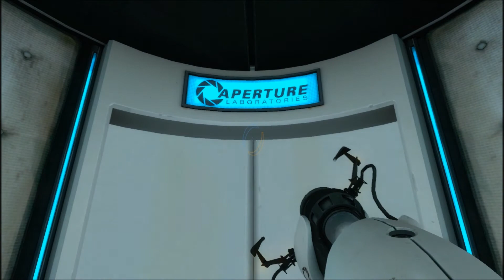Matt Playing Portal Chapter 4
I go through test chambers 10,11, and 12 trying to look as cool as possible, failing of course. Also my dog hates fun. Enjoy!